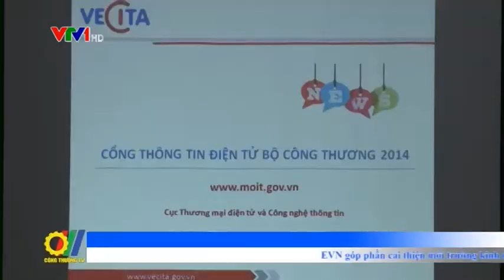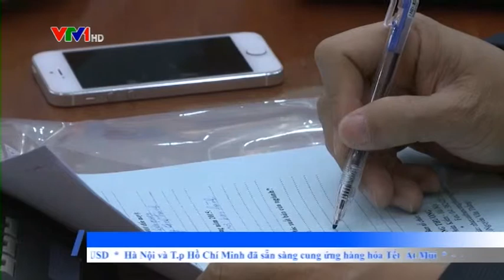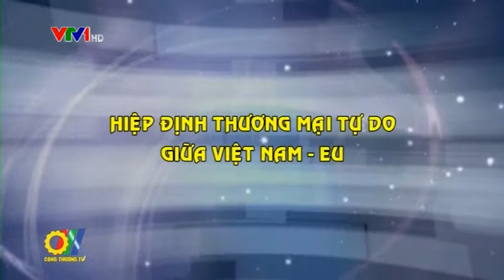THCT So 01 PS6 1 2015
TRUYỀN HÌNH CÔNG THƯƠNG
20 Lý Thường Kiệt - Hà Nội